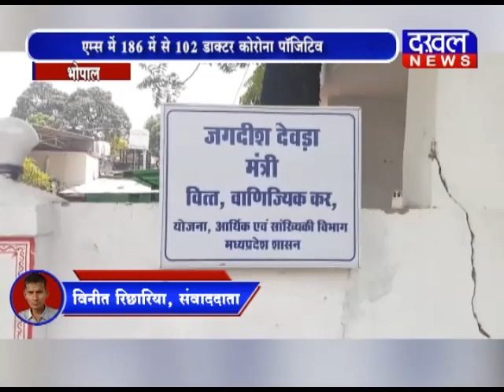मध्यप्रदेश में कोरोना को कंट्रोल करने के सरकारी प्रयास नाकाफी साबित हो रहे हैं DAKHAL NEWS//